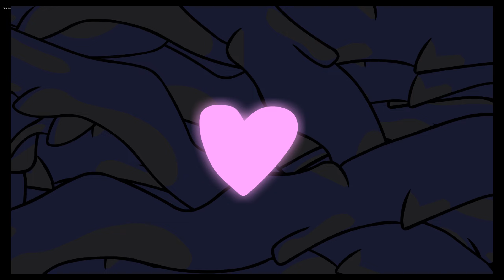Friday Night Funkin' - VS SCP Foundation Demo + Secret Song (Containment Breach | FNF Mod)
Boyfriend is captured and contained by the mysterious SCP Foundation, will he be able to use his anomalous 'Funny Rapping' to escape the Site during a Containment Breach?

Credits

Composers(Main Role)